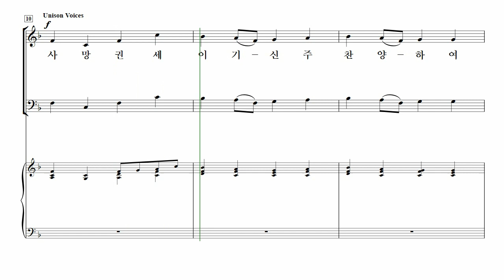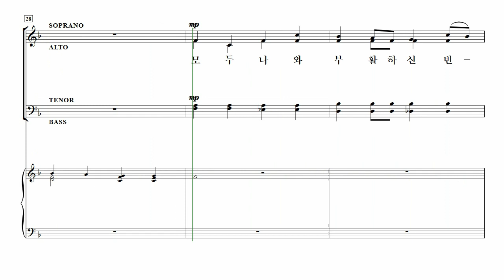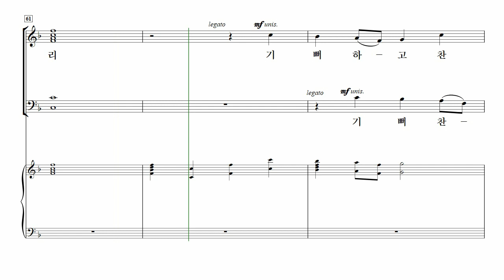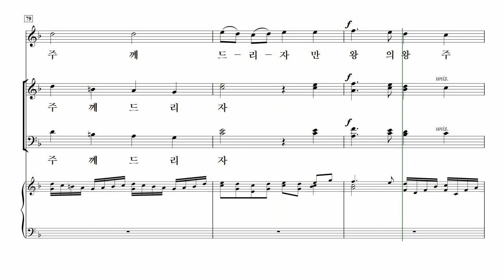[중앙아트] ‘중앙성가 45집’ 13. 부활의 주님 찬양해 - 베이스 MIDI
13. 부활의 주님 찬양해 – Joseph M. Martin 편곡